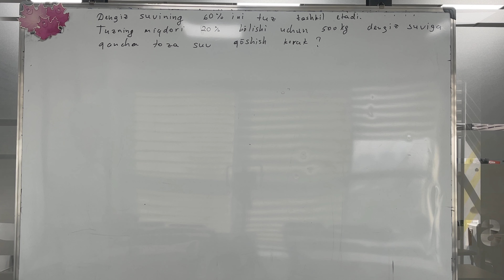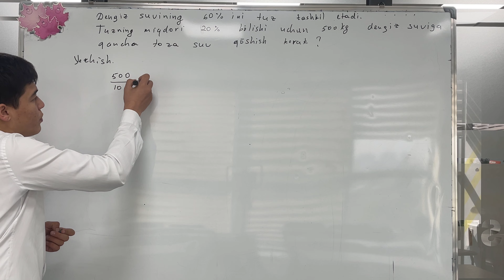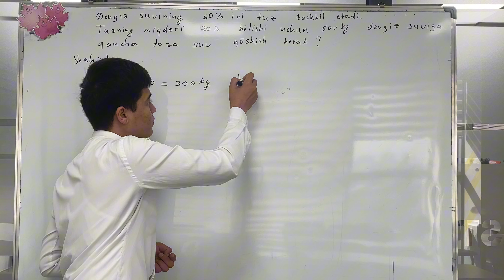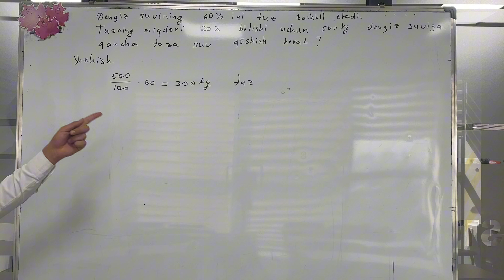ARALASHMAGA OID MISOLLARNI QANDAY YECHAMIZ? BU BIZ BILAN JUDA HAM OSON